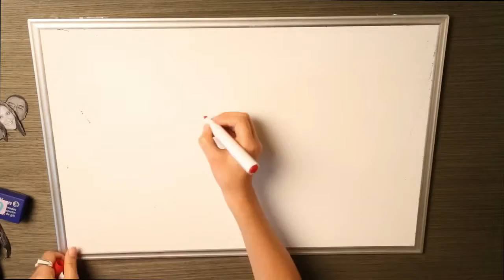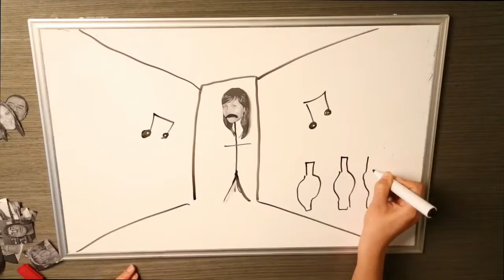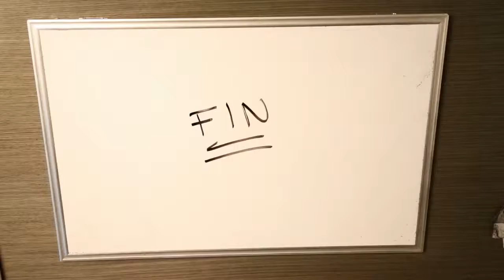Mi vida en garabatos - Tania Zapata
Ejercicio realizado por Tania Zapata en el taller de Mi Vida en Garabatos impartido por Irma Ruiseñor y Mely Avila realizado en el Centro de Cultura Digital.
Junio 2013